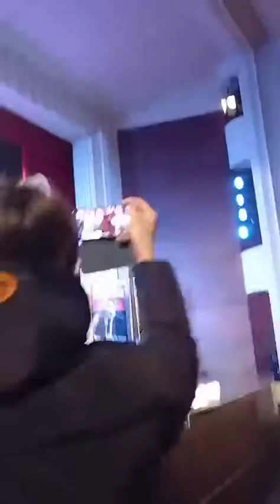27 aprilie 2022